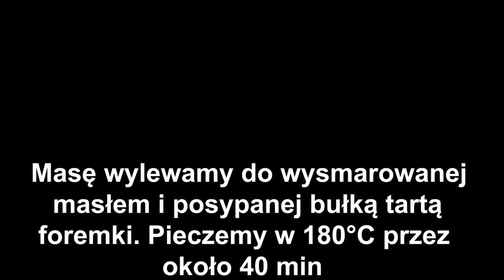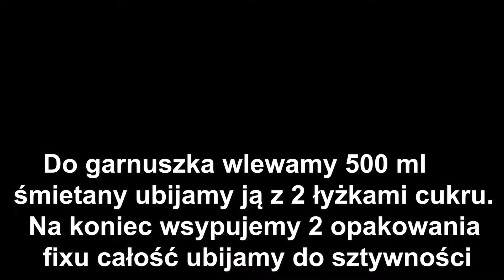Zajączek Owocowy - Pyszne Ciasto Wielkanocne z Owocami - Przepis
📝PRZEPIS:

4 jajka
1/2 szklanki cukru
szczypta soli
1 i 1/2 szklanki mąki
1/2 szklanki oleju
1 łyżeczka proszku do pieczenia
1 puszka brzoskwiń lub ananasa
500 ml śmietany 30%
2 łyżki cukru
2 śmietan-fix

Do dekoracji:
wiórki kokosowe
dowolne owoce

WYKONANIE:

Do naczynia wbijamy 4 jajka, dodajemy szczyptę soli i ubijamy.
Następnie stopniowo dodajemy 1/2 szklanki cukru i ubijamy do jasnej masy.
Do ubitych jajek wsypujemy 1 łyżeczkę proszku do pieczenia i pół szklanki oleju.
Ubijamy na małych obrotach, wsypujemy 1 i 1/2 szklanki mąki i delikatnie mieszamy.
Masę wylewamy do wysmarowanej masłem i posypanej bułką tartą foremki.

Pieczemy w 180°C przez około 40 min.
Po upieczeniu wyjmujemy ciasto z formy i studzimy.
Ostudzony biszkopt kroimy na dwie równe części. Brzoskwinie kroimy w mniejszą kostkę, sok z brzoskwiń zostawiamy do nasączenia biszkoptu. Z jednej części ciasta wycinamy uszy i muszkę, druga część zostaje cała jako głowa zająca. Biszkopt kładziemy na tacy, polewamy sokiem z brzoskwiń i układamy owoce Do garnuszka wlewamy 500 ml śmietany ubijamy ją z 2 łyżkami cukru i na koniec wsypujemy 2 opakowania fixu całość ubijamy do sztywności Śmietanę smarujemy na biszkopcie, tak by równo zakryć owoce i ciasto Całość posypujemy wiórkami kokosowymi Przy użyciu kakao nadajemy kształt zająca dekorujemy owocami Cały przepis również w opisie filmu